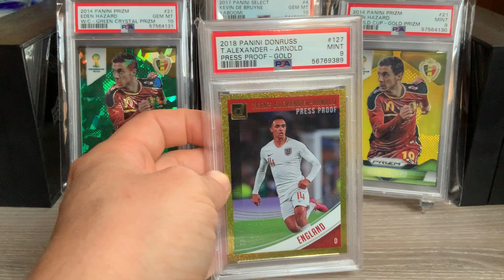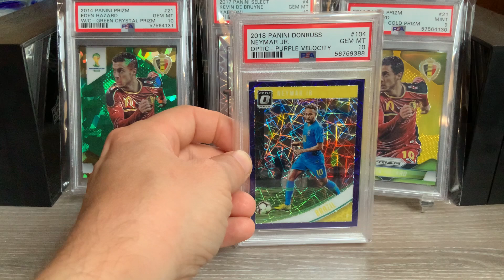Psa submission reveal 7 cards, basketball and soccer, from Belgium.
Psa submission reveal, one basketball card and 6 soccer cards. Kyllian Mbappé, Neymar, Cristiano Ronaldo, Phil Foden, Trent Alexander-Arnold.
A few 2018 donruss soccer in this submission, opened 6 blasters in June 2020, you had one purple velocity #/125 per blaster  ,and from six blasters I had CR7, Neymar Jr and Phil Foden.